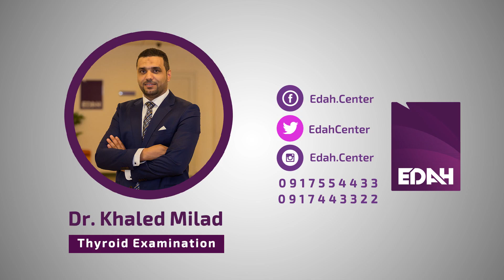Brief Thyroid Examination - Dr.Khaled Milad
This is a quick video showing brief clinical examination of the Thyroid.